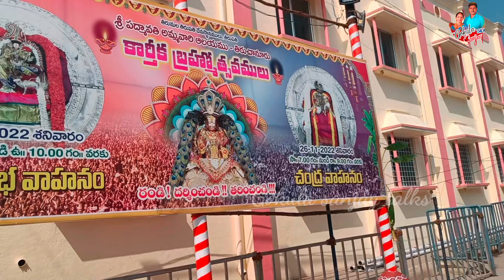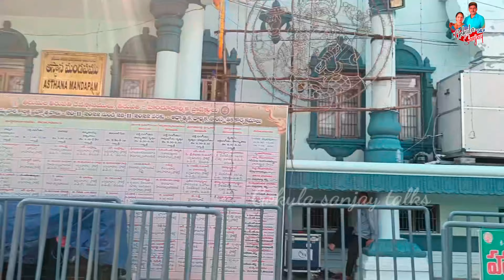తిరుచానూరు పద్మావతి అమ్మవారి కార్తీక బ్రహ్మోత్సములుచూసినవారి జన్మ ధన్యమేసూర్య ప్రభవాహనం